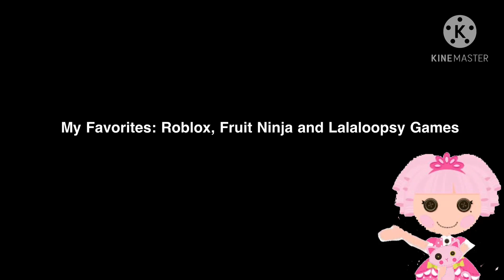Thanks For 40 Subscribers